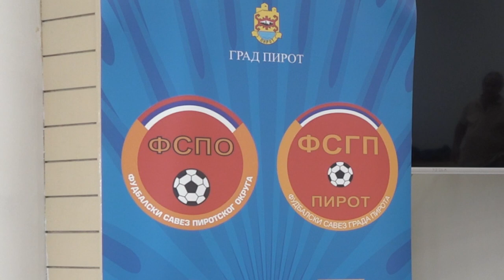PREDSEDNICI FS GRADA I OKRUGA O TAKMIČENJU U ZONI ISTOK